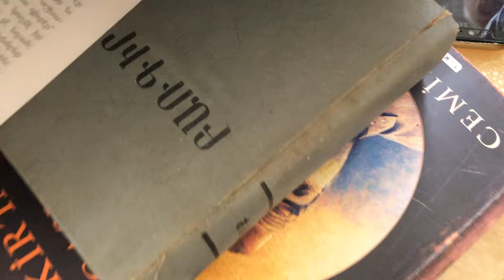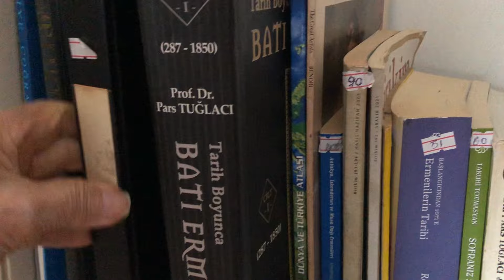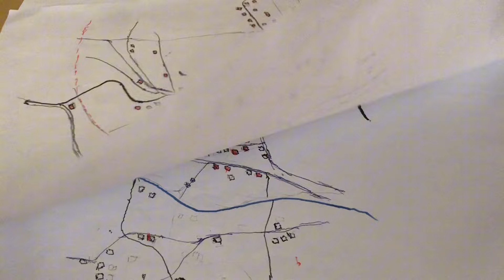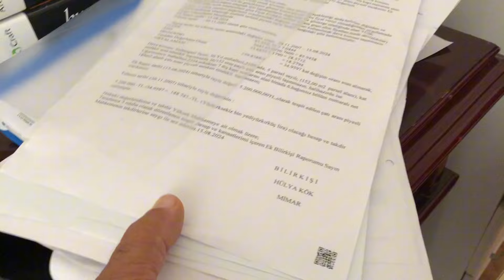5. bölüm ; 92 YAŞINDAKİ DEV ÇINAR AVUKAT BEDROS DAYDAYIN HAYATI VE 1955 ÇANKIRI GAR ŞEFİ HİKAYELERİ